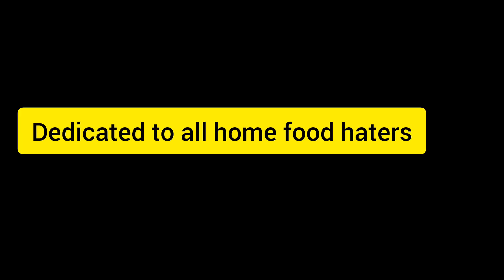🌾விவசாயம் நமது முதுகெலும்பு💪 Me ⚔️ Manasathci😈Babloo bites